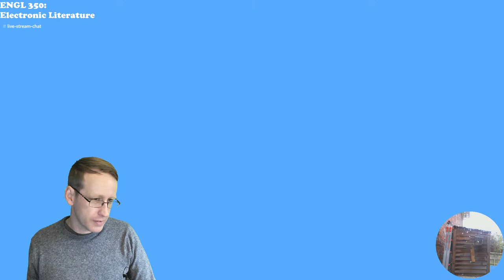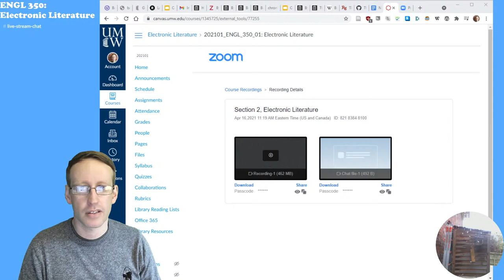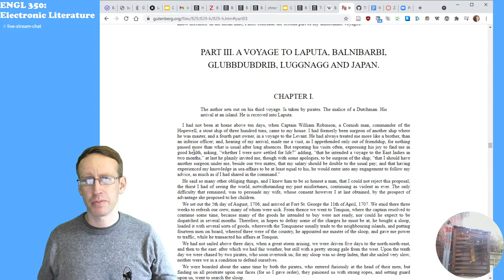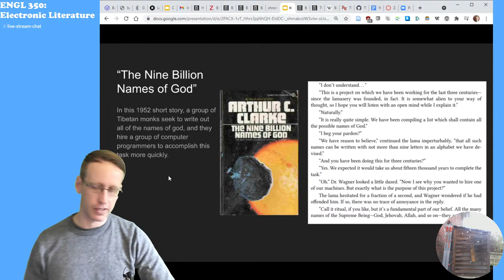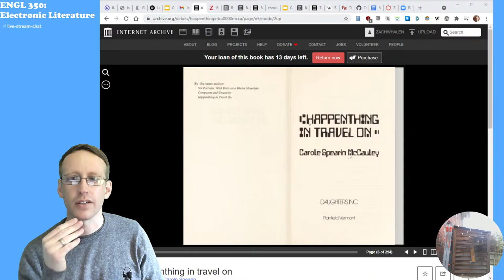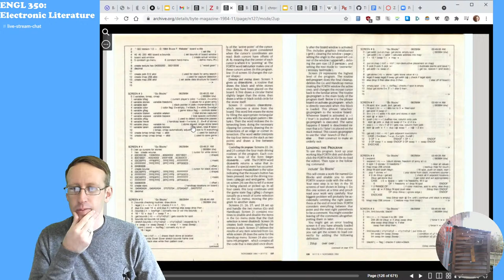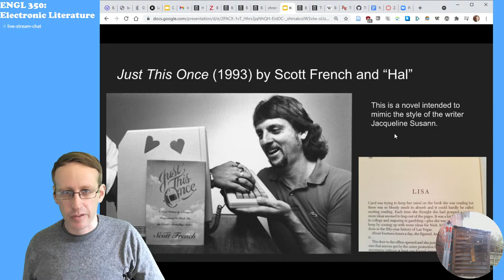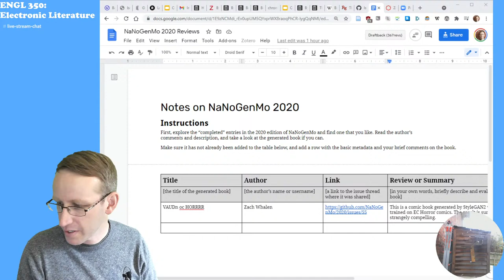Electronic Literature: Computer-Generated Books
A live stream lecture for my Electronic Literature class.